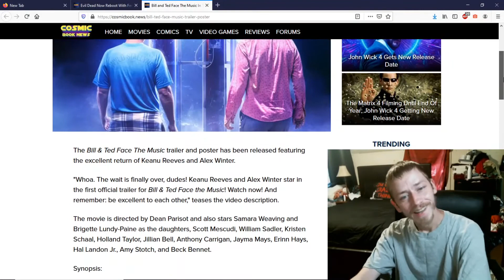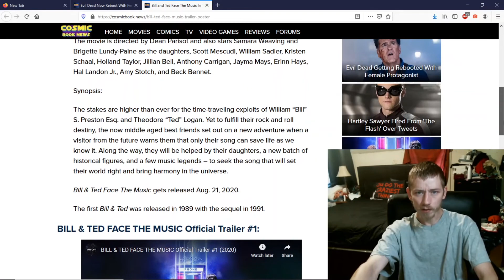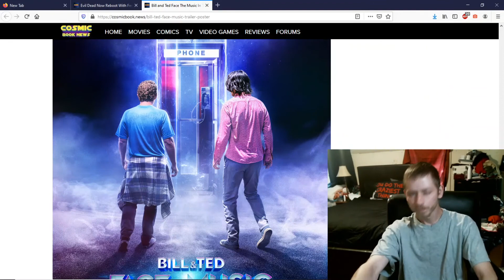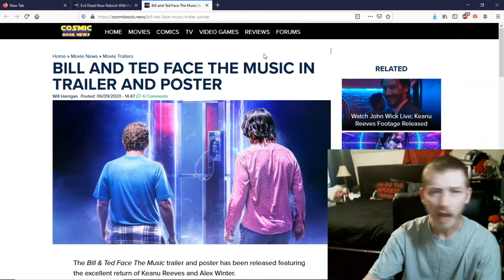Bill and Ted Face the Music Opinions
The third and likely, final installment, Bill and Ted Face the music. Thoughts and opinions? Share your reaction to the trailer in the comment section.